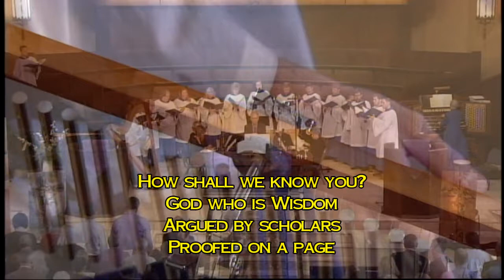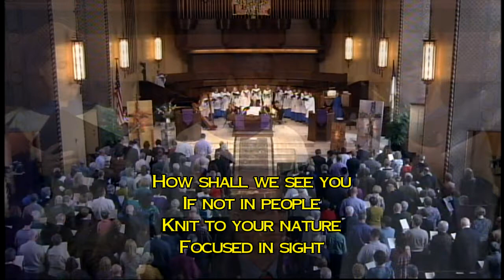How Shall We Find You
Sung by the Plymouth Cantorei and Congregation of First Plymouth Church, Lincoln Nebraska.
Tune: I-to-Loh